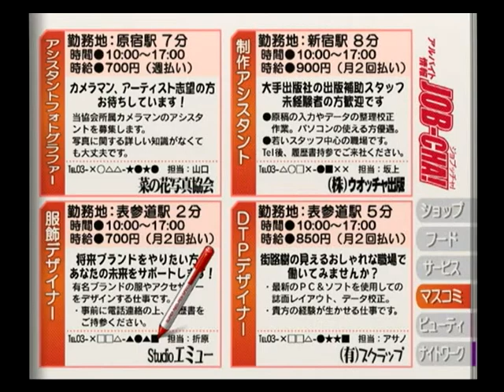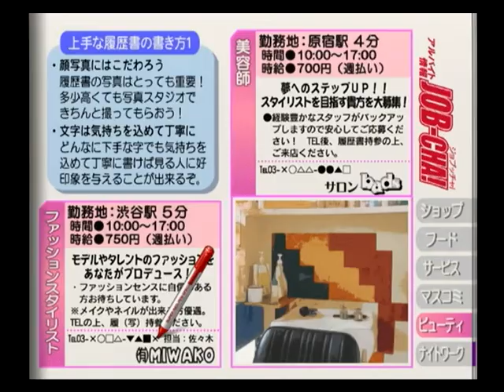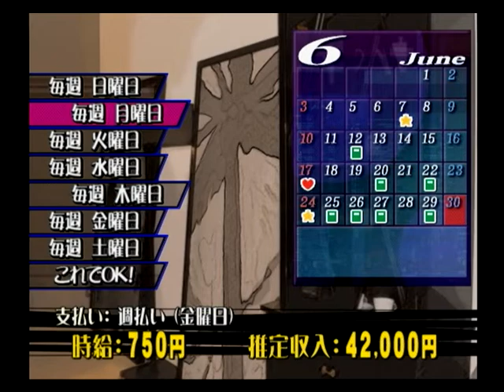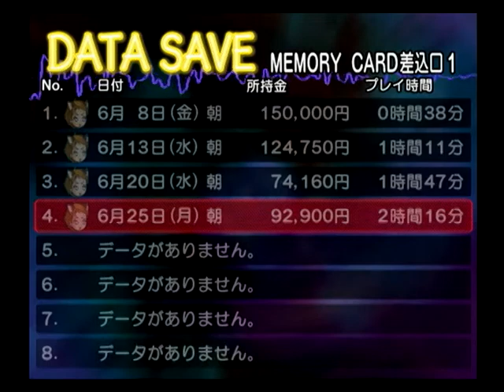【第５回】 NANA ナナ (PS2) 【第３の「なな」・東京ひとり暮らし】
７７日間（６月６日～８月２２日）の物語。
全編（再生リスト）はこちら

‹ＭＥＭＯ›
・６月２５日～６月３０日
・バイトざんまい
・バイトの先輩と食事…夢を語る
・バイトしんど過ぎて辞める
・スタイリストのバイトの面接に行く
・新聞勧誘のお兄さんに悩むハチ

※オリジナル主人公は矢沢あいさんの描き下ろし

‹登場人物›
・大崎ナナ （パンクバンド「ブラスト」ボーカル）
・小松奈々 （通称「ハチ」、ナナと同居）

・高木泰士（「ブラスト」ドラマー兼リーダー）
・寺島伸夫（「ブラスト」ギター兼作曲担当）
・岡崎真一（「ブラスト」ベース）

・本城 蓮（「トラネス」ギター兼作曲担当）
・一ノ瀬巧（「トラネス」ベース兼リーダー）
・藤枝直樹（「トラネス」ドラマー）
・芹澤セイラ（「トラネス」ボーカル）